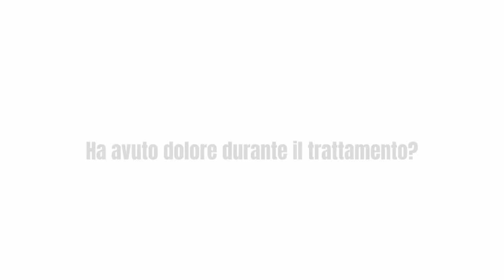La video-testimonianza del Sig. Gianni.